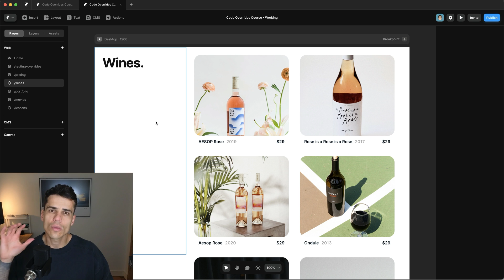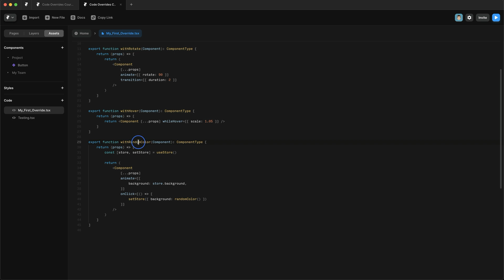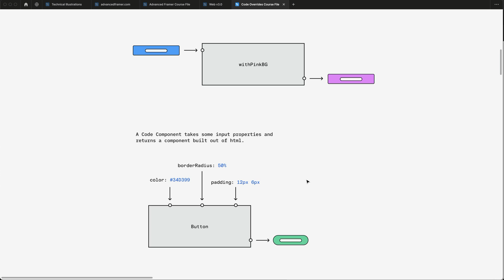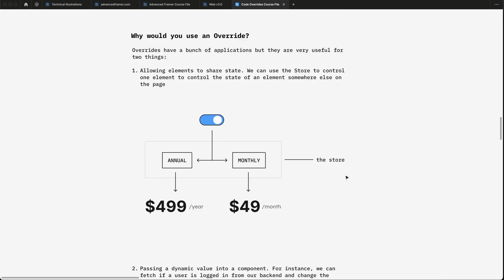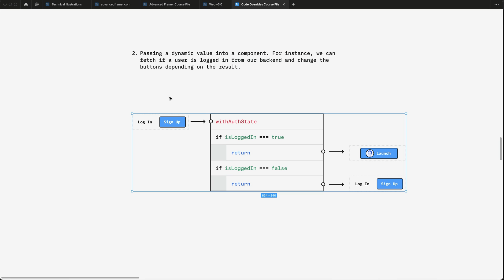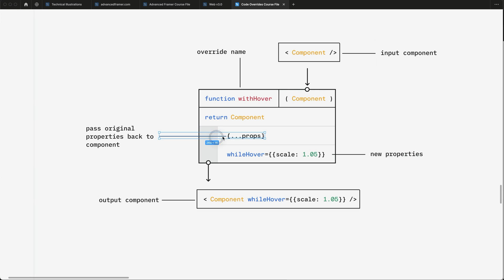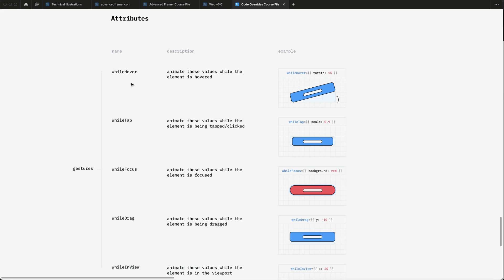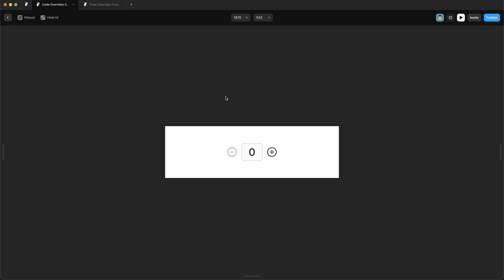#1 Intro to Code Overrides — Mastering Framer Code Overrides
In this course, you will learn all about code overrides and how to effectively utilize them in your Framer projects. Dan provides step-by-step explanations and practical examples to help you grasp the concept of code overrides quickly and easily. Whether you're a beginner or have some experience with overrides, this course has something for everyone. Join Dan and take your Framer skills to the next level!

In this introductory lesson, Dan explains the fundamentals of code overrides and demonstrates how to apply them. He discusses the benefits of using code overrides, such as sharing UI state and incorporating dynamic data into components. Dan also walks you through the anatomy of a code override and explains the various motion attributes available for customization.

0:00 Introduction
0:02 Course assets overview
0:09 Overview of Framer Remix links
0:19 Introduction to the course structure
0:40 First lesson: Basic introduction to overrides
1:27 Applying a code override
2:17 Creating a new override file
2:44 Editing a code override
3:25 Previewing code overrides
4:43 Understanding the concept of a code override
6:09 Difference between code overrides and code components
7:07 Constraints of code overrides
8:38 Two main use cases for code overrides
9:59 Sharing UI state with code overrides
12:22 Passing dynamic data into components
14:14 Anatomy of a code override
16:07 Explanation of motion attributes
18:55 Practical demonstration of motion attributes
22:31 Conclusion of the introductory lesson